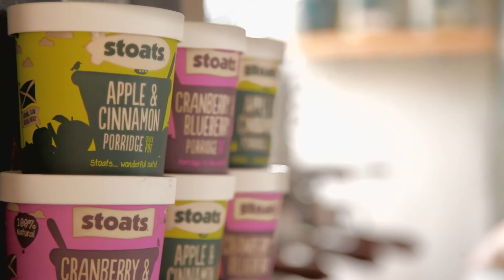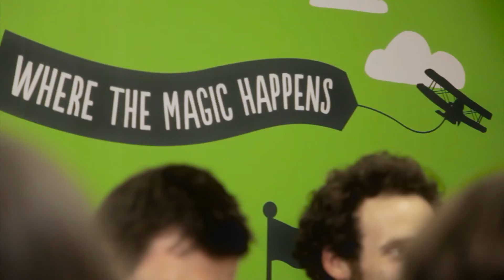An introduction to Stoats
Find out a little more about Stoats in just 78 seconds!

Based in Edinburgh, Stoats have been dedicated to taking porridge to the people since 2005. With a range of 100% natural products they have something for everyone from porridge, porridge pots and oatcakes through to their tasty and fulfilling porridge oat bars.